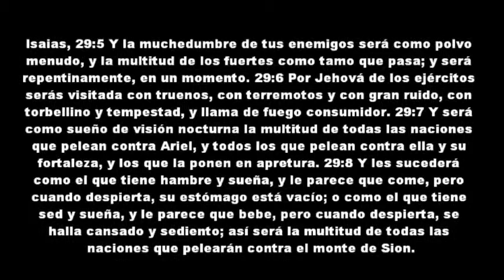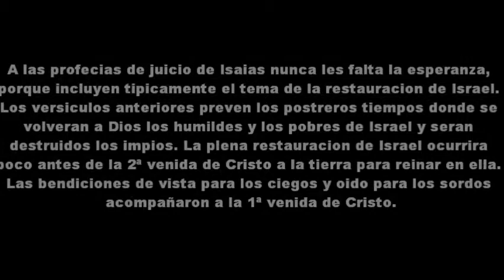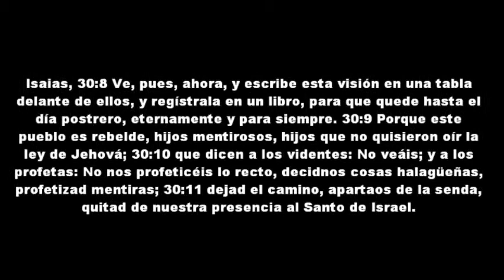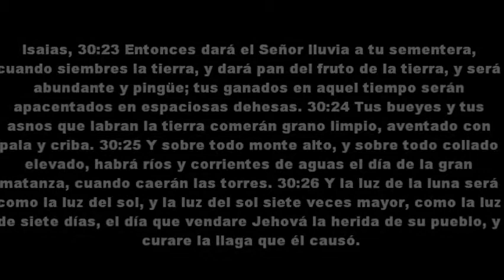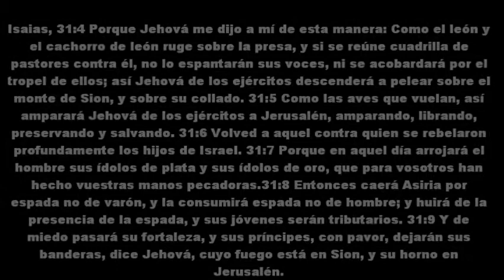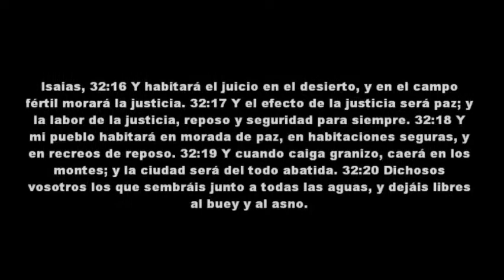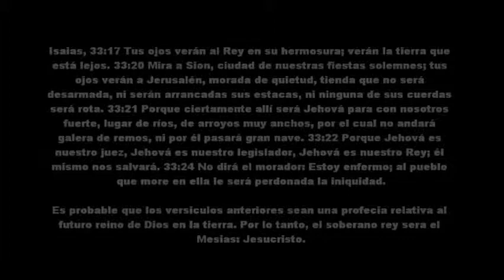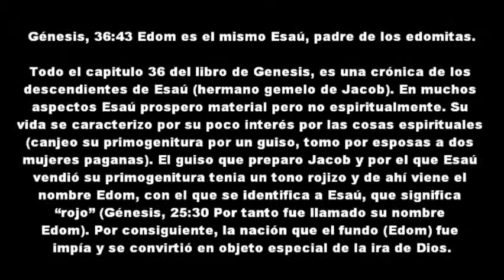26 LA BIBLIA Libro de Isaias 7ª Parte